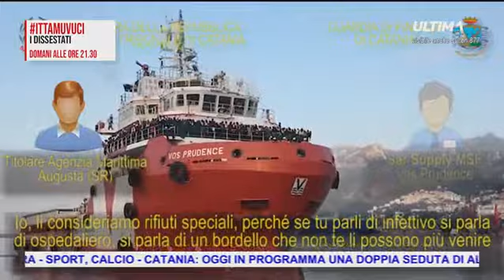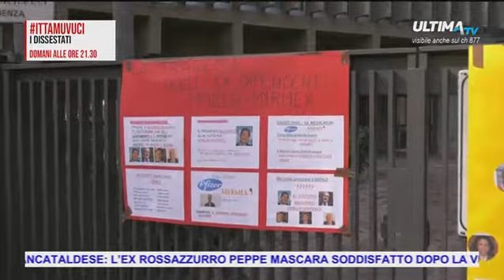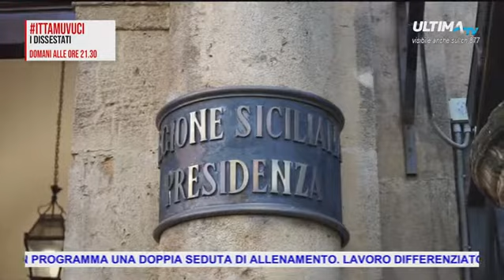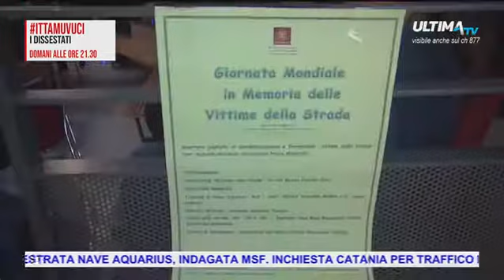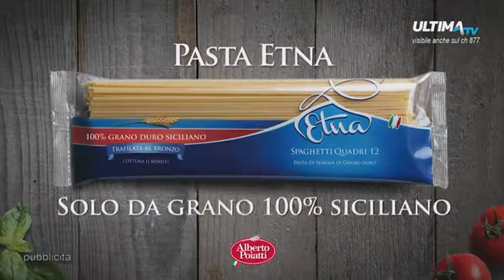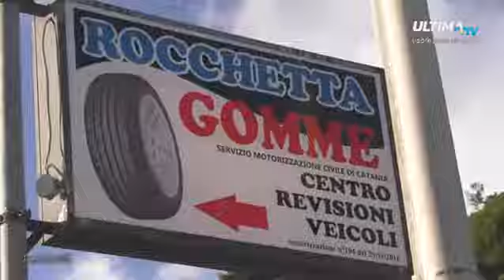ULTIMA TG ORE 14.00 DEL 20 NOV 2018